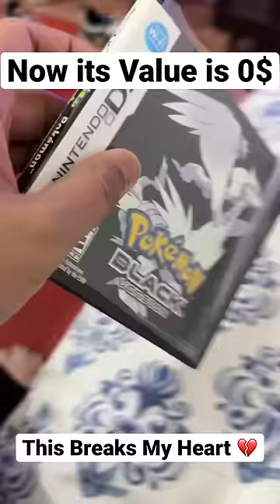💔 Destroyed my Collector Edition